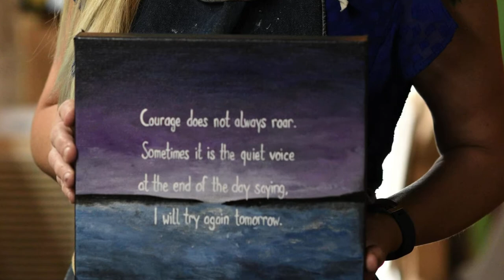Introducing Ohanga Poet and Artist: Robyn Bourgoin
Welcome to Ohanga. Today, we are going to introduce you to Robyn. Robyn is a artist and poet in Rhode Island.